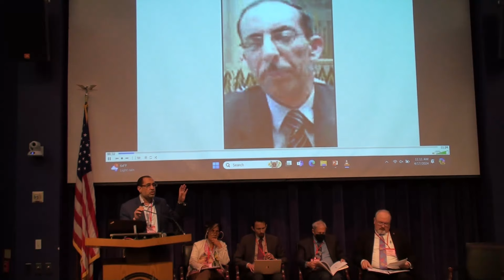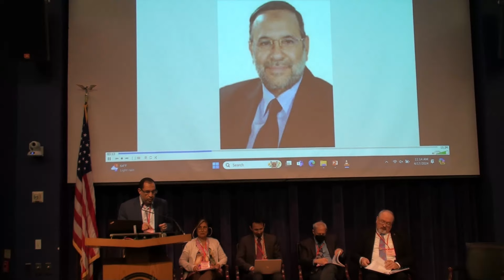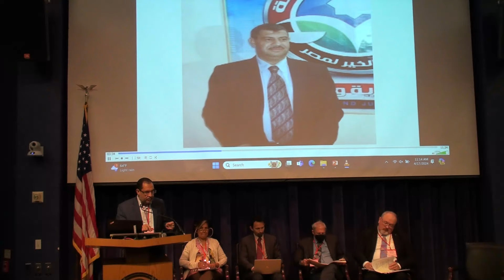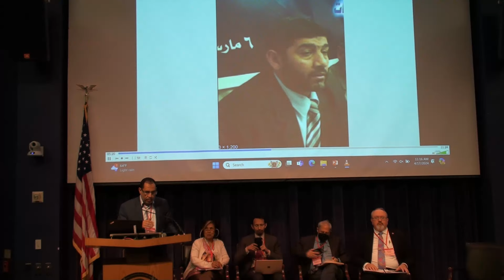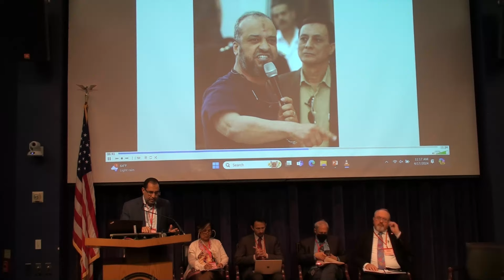Dr. AbdulMawgoud Dardery Former spokesperson of the FRC of Egypt’s Freedom and Justice Party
PANEL 2:
Lessons Learned: Arab Spring Uprisings and Failed Transitions
Policy Implications: What have we Learned from Failure to Promote Democracy

Center for the Study of Islam and Democracy

22nd Annual Conference
DEMOCRACY DENIED:
Political, Human Rights and Policy Implications for the Arab/Muslim World

The ICC Auditorium

Georgetown University

Washington D.C.